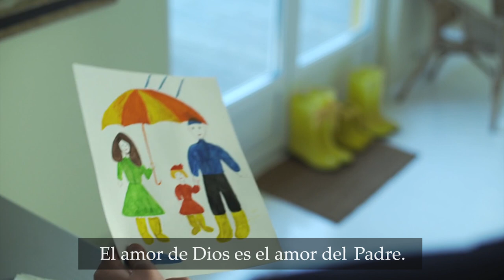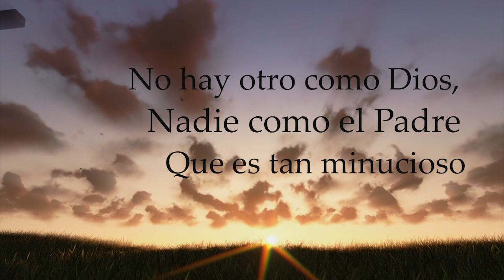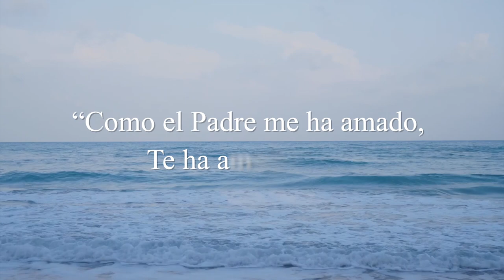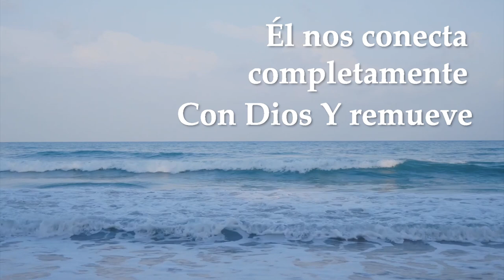[Mensaje en 3 Minutos] Aquellos que hacen la voluntad de Dios |Obispo Sung-Hyun Kim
Aquellos que hacen la voluntad de Dios
Servicio del Día del Señor de la Iglesia Sungrak, Abril 18 del 2021
Predica del Obispo Sung Hyun Kim

El amor de Dios es el amor del Padre.
Aquellos que reciben el amor del Padre,
Los que son reconocidos por Dios Padre son diferentes.

Jesucristo
Y la iglesia cristiana.

La iglesia cristiana puede superar
Cualquier dificultad de este mundo.
Por esto,  Nos hemos convertido En hijos de Dios.
Esto
Ciertamente es especial.

Los hijos de Dios originalmente eran pecadores, pero como ahora ponen a Dios como su padre, Su Padre, acogen al mundo entero.
Perdonan los pecados, Acogen a los pecadores,  Fortalecen al débil,
Enriquecen a aquellos que no tienen nada.

Ellos hacen en la tierra lo que el mundo no se atreve a hacer.
Esto se debe a la fuerza que tienen.

Por tanto Dios,  nos ha convertido en Sus hijos.

La confianza y amor absoluto que el Padre tiene por el Hijo Permitió que Jesús Representara al padre tal como Él es.

No hay otro como Dios,
Nadie como el Padre
Que es tan minucioso y apoya al Hijo con absoluta confianza.

“Este es mi Hijo amado,  en quien tengo complacencia.”
Ellos despreciaron al Señor en un mundo en el que servían a Dios.
El Señor fue insultado fuertemente y siempre vivió con la amenaza de la muerte. El mundo lo abandonó pero Dios lo reconoció.

Cuando el mundo lo abandonó, Dios dijo:
“¡Tú eres el mejor!
¡Me complazco en ti!
¡Te amo!
¿sabes esto? Te- Amo"

El señor nos presenta a su Padre por el amor del Padre. Sigue atrayéndonos al amor del Padre.
“Como el Padre me ha amado, te ha amado a ti”

“Quiero que aquellos que me has dado, vean mi gloria porque me has amado desde antes de la fundación del mundo.”
“para que el amor con que me has amado, esté en ellos, y yo en ellos.”

Sin Jesús, no podremos ser conectados a Dios. Pero desde que tenemos a Jesús, nos guía a Dios y nos conecta con Dios. Jesús mora  entre Dios y nosotros Él ha recibido el amor de Dios Padre. Él nos conecta completamente  con Dios y remueve la línea que nos separa por su abundante amor.

Cuando creemos en Jesús como el Señor y nos convertimos en cristianos, entramos a la Familia de Dios.

Queridos hermanos
Los felicito.

Esta realidad es la verdadera realidad. Como hijos de Dios, como aquellos que hacen parte de la famila de Dios.

Oro en el nombre del Señor, que puedan fielmente cumplir con su deber mientras rebosan con las bendiciones de la famila de Dios.

Producción del Centro Misión Sungrak